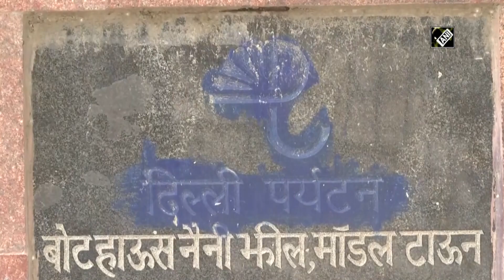Delhi’s Naini Lake overflows due to heavy rainfall, normal life disrupted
New Delhi, Aug 01 (ANI): Naini Lake in Delhi’s Model Town is overflowing for the past few days due to heavy rain. Due to the overflowing of the lake, locals nearby are worried about snakes entering their homes. The iron barricades around the lake have also been submerged in flood water. The Naini Lake is administered by the North Delhi Municipal Corporation.